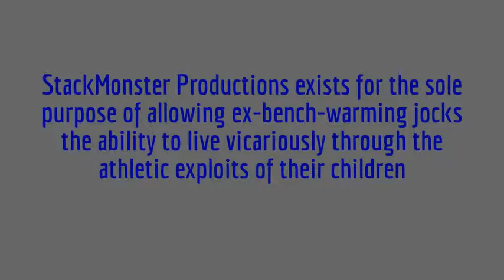Chatham vs Randolph: 2016 MCT Championship Game-2/27/16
Enjoy Morris County Tournament Championship Game Action with the vocal stylings of the StackMonster !!